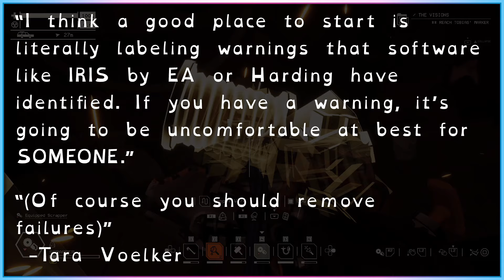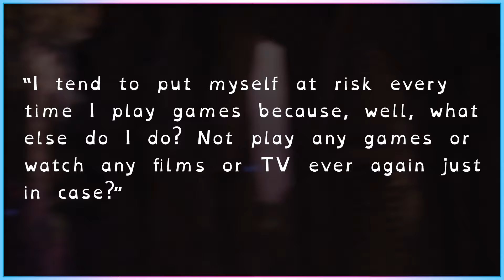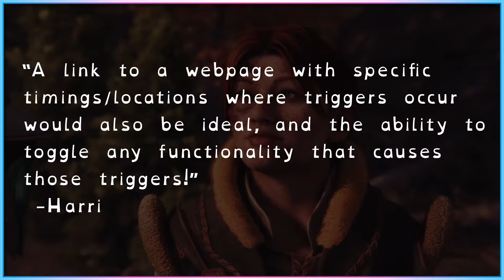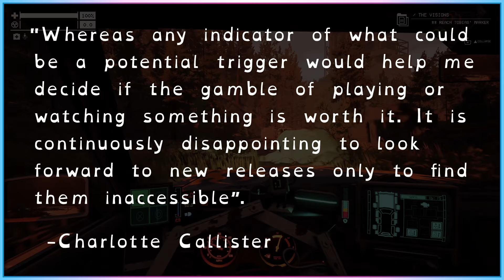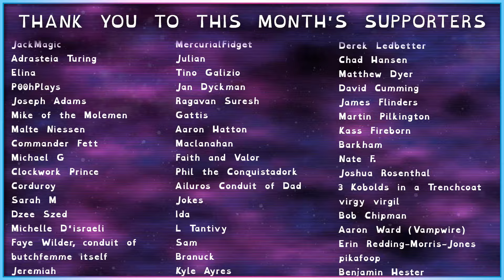Generic Photosensitivity Warnings Protect Liability, Not Users - Access-Ability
Telling people that your game "May contain elements dangerous to photosensitive players" doesn't really help photosensitive players to make informed decisions about their health. Could we do better with more specific warnings?